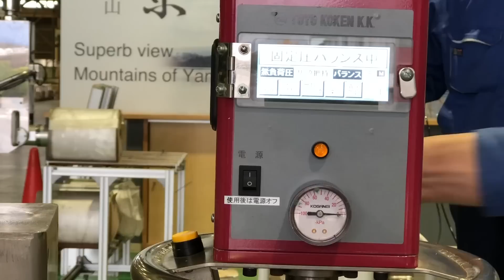ウルトラバラマンU2シリーズ機能説明（ボタンレスオート制御）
U2BMG-38S
Industrial manipulator.
Hybrid "Ultra BALAMAN"
U2 Series
TOYO KOKEN K.K.
201906